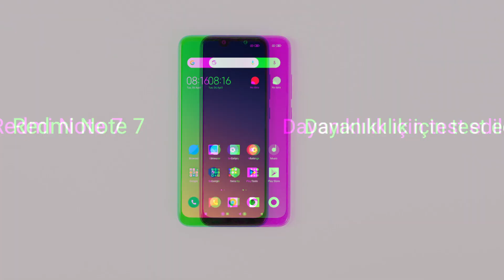RedmiNote7 Daha Dayanıklısı Yok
RedmiNote7 'nin dayanıklılığına göz atmaya ne dersin? Haydi başlayalım.